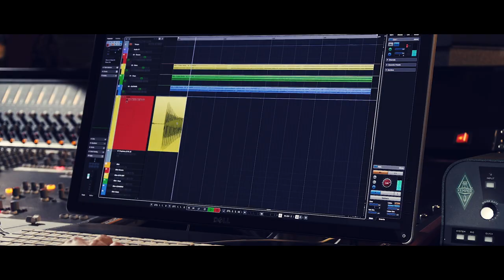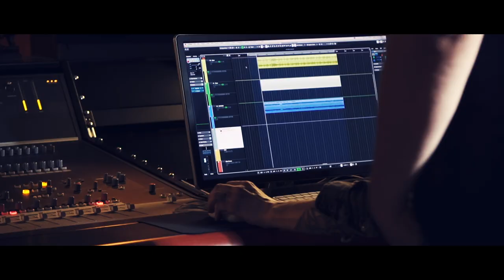Twilight Studio - Senago (Milano)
Twilight Studio
Studio di Registrazione Musicale
via L. da Vinci 50/52
Senago (MI)
ITALY